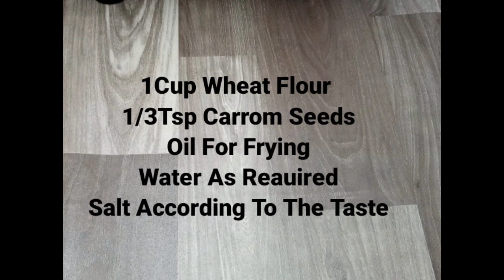सिर्फ5मिनट में बनाये Puri Aloo-Indian Breakfast-आटे वाले आलू कसूरी मेथी वाली पूरी-Recipe For NewCook